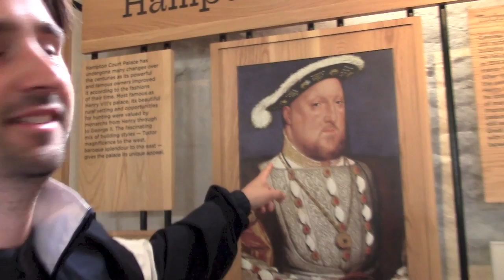Danny Lyer Episode 7 - Hampton Court Palace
Danny Lyer is on a mission to find a new gaff, after a week of looking at Bungalows, Maisonettes & Tower Blocks Danny decides that Hampton Court Palace is the sort of gaff an Actor of his calibre should be looking at buying, But not before The BBC follow him on this exclusive tour around the palace.